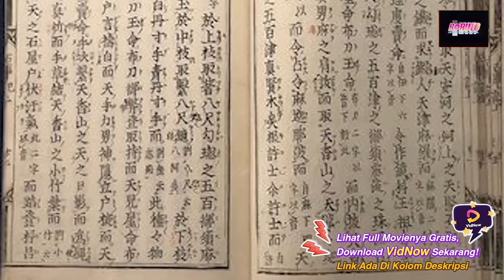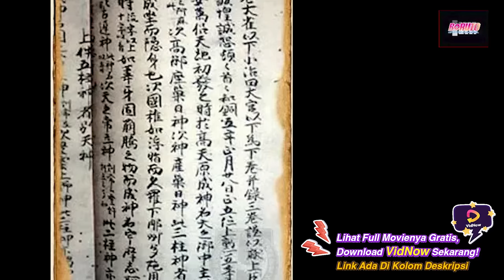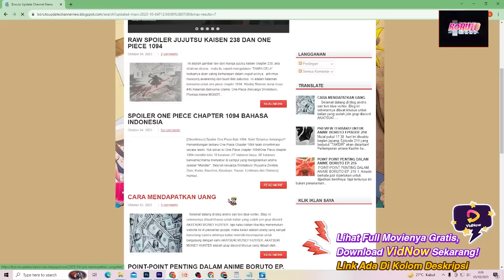3 DEWA PENCIPTA ALAM SEMESTA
alasan kenapa mereka semua akan saling berhubungan didalam satu mitologi karena dimiluai dari kawaki yang mewarisi kekuatan isshiki. kita sudah mengungkap, kekuatan daikokuten isshiki ini terinspirasi dari seorang dewa jepang yang bernama daikokuten. nah dewa ini ternyata adalah dewa shiva kalau didalam kepercayaan hindu. kita tahu bahwa shiva adalah salah satu dari 3 dewa tertinggi diagama hindu. jika kawaki mendapatkan kekuatan yang diberinama dari dewa shiva ini, harusnya boruto dan code akan berhubungan dengan dua dewa tertinggi lainnya yang belum dimunculkan pada ceritanya. ada dewa wisnu dan dewa brahma. tapi untuk semakin memperjelas teori ini mari kita kupas tuntas asal muasal dewa dewa yang ada dijepang. ini adalah cerita tentang dewa jepang yang menciptakan alam semesta dan kemanusiaan. Sebagian besar dewa dan dewi Jepang yang dibahas berakar pada agama Shinto. Namun, mitologi Jepang juga melihat banyak dewa lainnya.